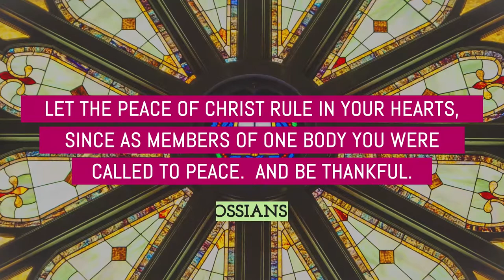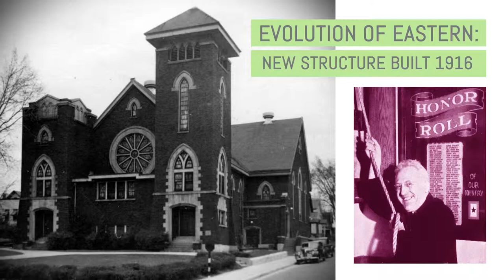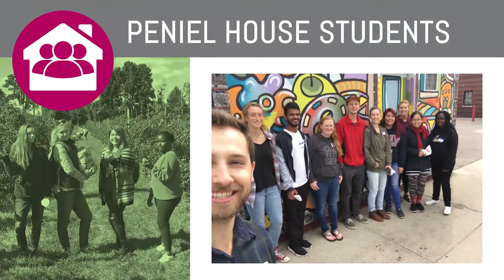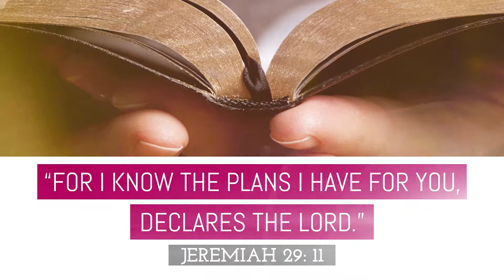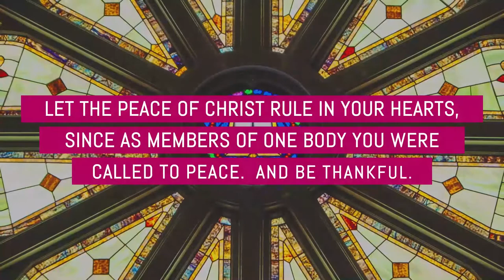Eastern Ave Christian Reformed Church: Our Story